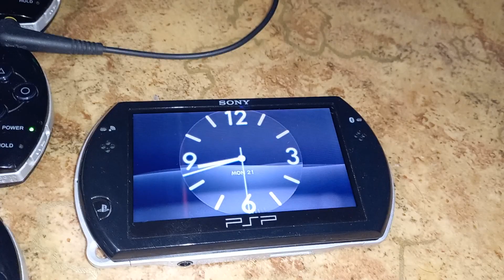Всем мои Psp 3008, 3004, STREET сравнение и тд и тп=)